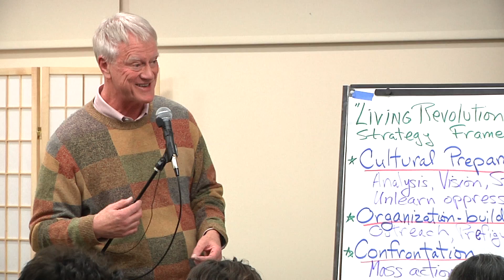George Lakey on Strategy for a Living Revolution (from the "Revolutionary Nonviolence?" series)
George Lakey's opening remarks during the program "So You Say You Want a Revolution..." This was the second event in a weekly strategy series called "Revolutionary Nonviolence?" at Friends Center in Philadelphia in 2012.